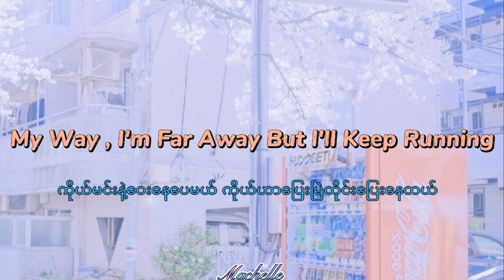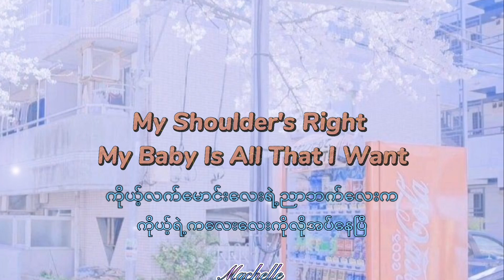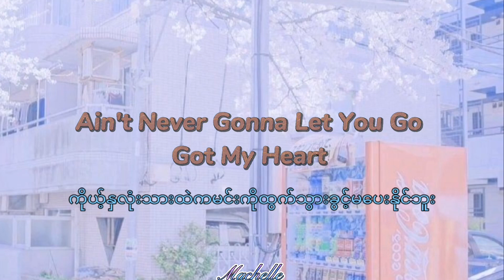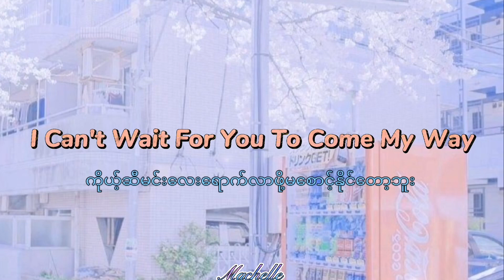Mariposa - Peach Tree Rescals - Myanmar Sub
Song Name - Mariposa
Artist - Peach Tree Rescals
Subtitles - Myanmar
Lyrics - Myanmar English
Translate By Machelle

I Hope You Like This Viedo .